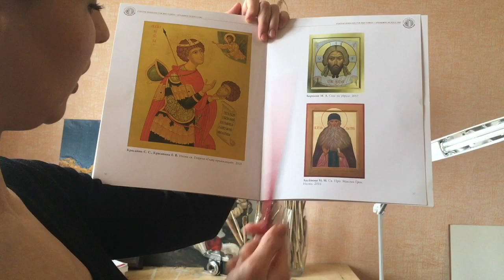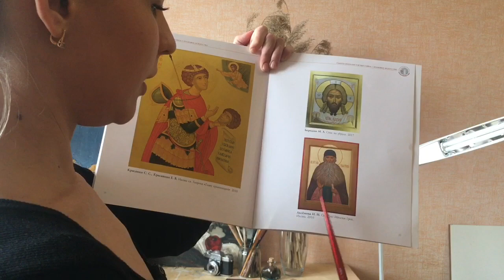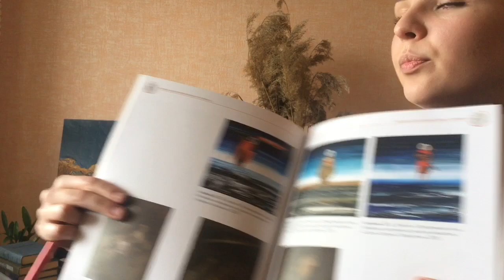Щербакова Полина, студентка ФГБОУ ВО "Курский государственный университет".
Дорогие друзья!
В рамках проекта «КЛИП: Краеведение.Литература.Искусство. Православие» предлагаем Вашему вниманию онлайн-урок изобразительного искусства «Православный рисунок».